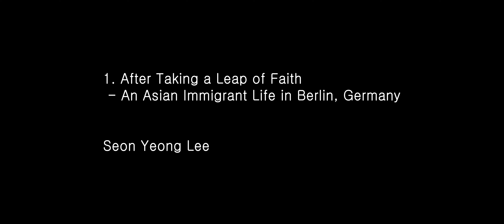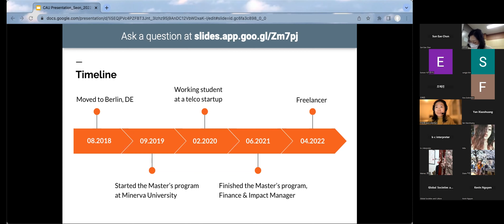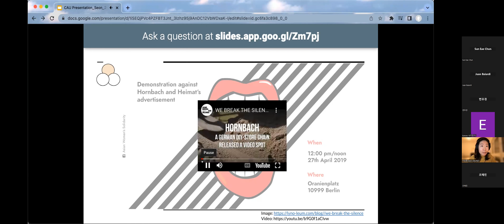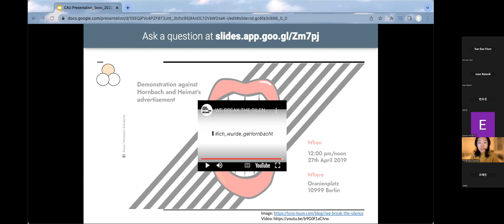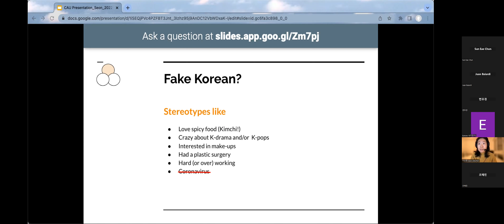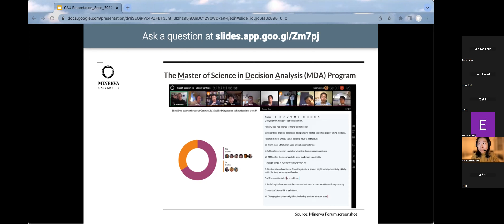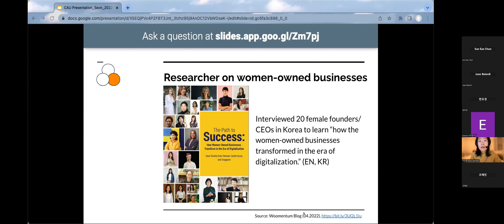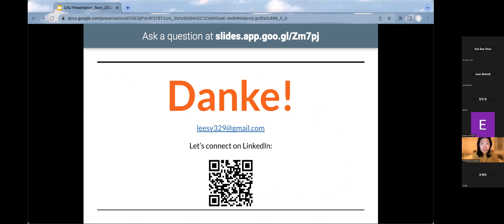[GSIS-Global Societies and Culture] November 22, 2022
Special Lecture: International Migration and Living in Two Countries